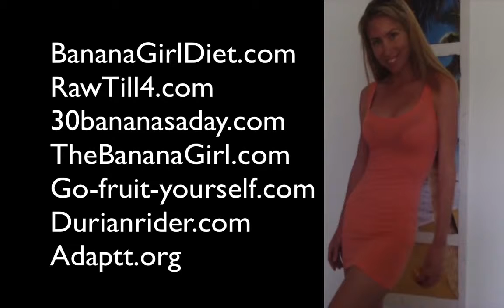How I keep my sexy body ! EASY !